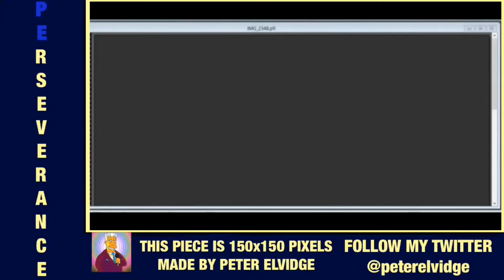KENT BROCKMAN SIMPSONS PIXEL ART VIDEO